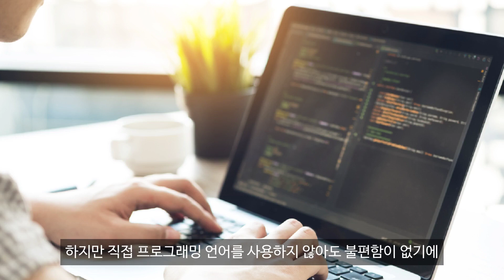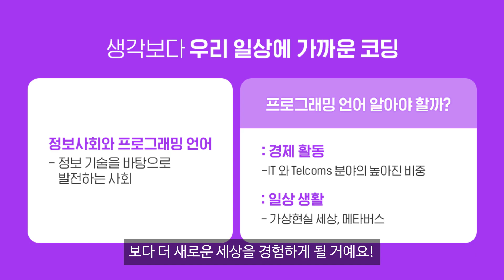프로그래밍 언어, 꼭 알아야 할까?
직장인의 스킬업을 위한 글로벌 인사이트. 전 세계 전문가의 실무 노하우, 커리어 관리, 트렌드를 한 눈에! 매주 목요일 오전마다 유데미레터에서 세상 모든 인사이트를 정리해 보내드려요.

🥰 [프로그래밍 언어, 꼭 알아야 할까?] 인사이트 자세히 보기

초점 거리, 화각, 노출, 크롭, 색온도. 나열된 단어 중 하나 정도는 들어봤거나 어떤 의미인지 알 수도 있다. 이 단어들은 사진 용어로 스마트폰이 대중화되기 전까진 일부 사람들만 사용하는 전문 용어였다. 그러나 지금은 훨씬 많은 사람이 사진 용어를 사용하고 있으며 일반적인 의사소통 중에서도 많이 쓰인다. 스마트폰의 대중화가 사진 용어의 상식화를 만들어낸 셈이다. 당연하게도 더 많은 용어의 의미를 이해하게 될수록 더 나은 사진 결과물을 얻을 수 있게 되었다.
(중략)